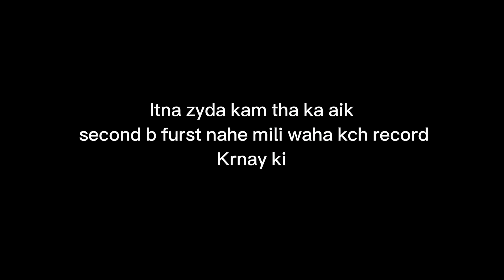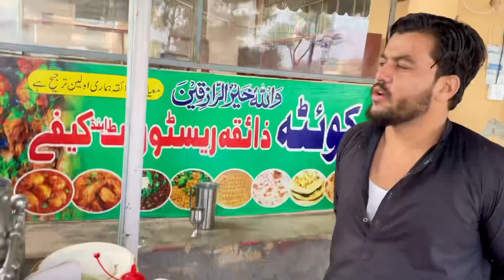MY LIFE FOR 24 HOURS 🥺 || 24 hours life vlog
Hi I am Saqlain ali and this is my official vlogging channel

So in this vlog, you will see how I spend my Day in my life and you can watch My daily routine 😫. That's my daily routine 😫 and that's my 24 HOURS IN MY LIFE tell me yours in the comments. This is my first 24 hours life vlog and I will try to do a live challenge 24 in the upcoming weeks or months. Hope you like my life daily vlogs.